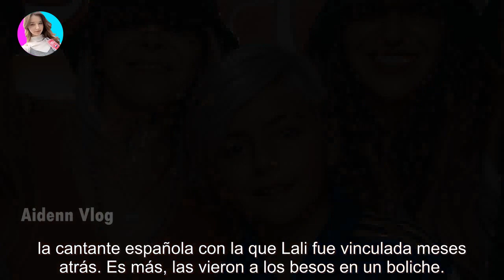Revelan para qué famosa mujer Lali Espósito le dedicó N5, su nueva canción: "Es claramente para..."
Revelan para qué famosa mujer Lali Espósito le dedicó N5, su nueva canción: "Es claramente para..." - Últimas Noticias teleshow

Los fanáticos de la cantante dudan de que su nueva canción este dedicada a Lola. Lali Espósito está en su mejor momento, hace poco estr...